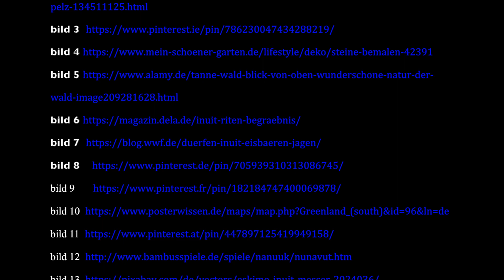Inuit – Die Inuits